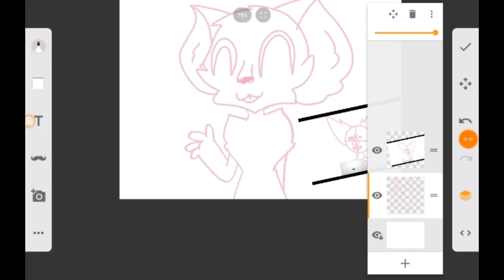Speedpaint | for Karyna the killer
Nie ma to jak ignorować ludzi którzy błagali miesiące i narysować pierwszą lepszą osobę 👌

I karyna, powiedz szczerze , ładne?